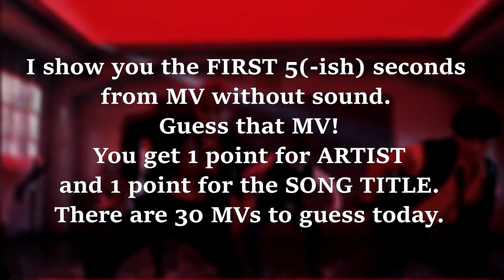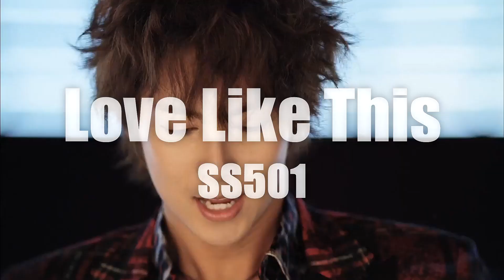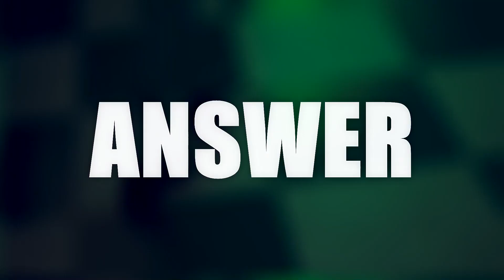Guess that Kpop MV from the FIRST SCENE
There are some old songs that I enjoy to this day. And also some new ones. So basically just a mix of everything :D

If you'd like to support me:
[I post my quizzes usually one day earlier there]

Thank you for checking out my quiz!
Have a wonderful day :)
Please go and give these channels some love.